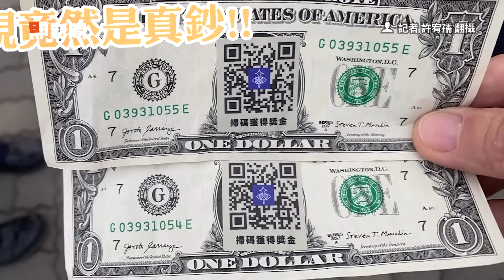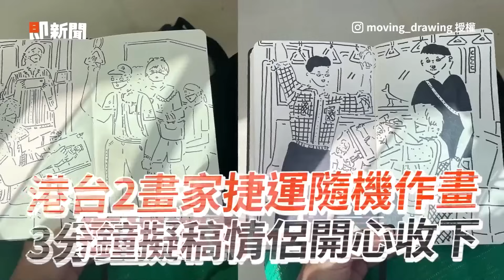高雄駁二「美金滿天飛」 民眾蹲地狂撿驚：是真鈔😱｜撿錢｜奇景